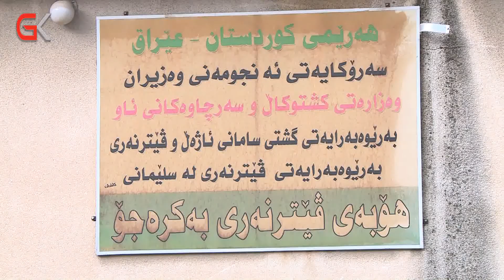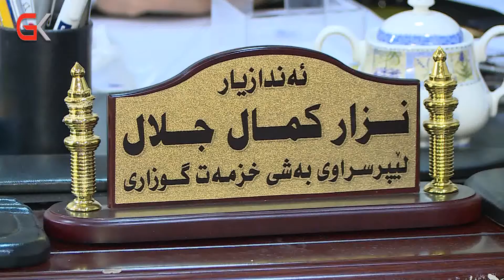نزیكەی 6 هەزار سەگی بێخاوەن لەناو شاری سلێمانی بڵاوبۆتەوە